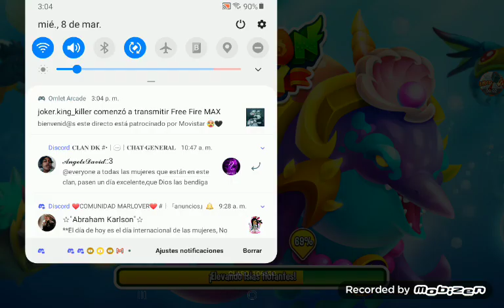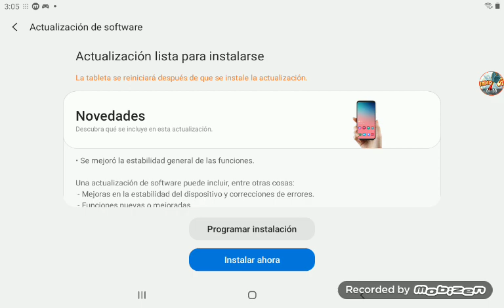mi primer video de dragón city gastando mucho monedas azul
únase a nuestra servidor de discord